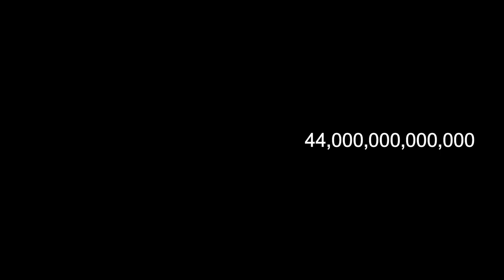Numbers 1 trillion to 75 trillion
reusable